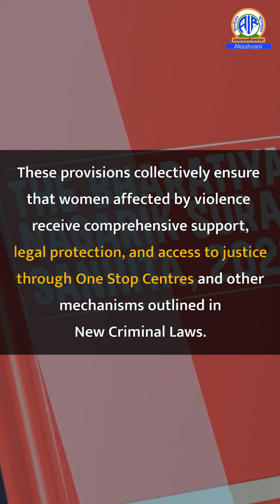Empowering Women: One Stop Centres Revolutionize Safety and Support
Discover how landmark legislation and innovative One Stop Centres are transforming women's safety. Learn about the comprehensive services offered to protect and empower women across the country.